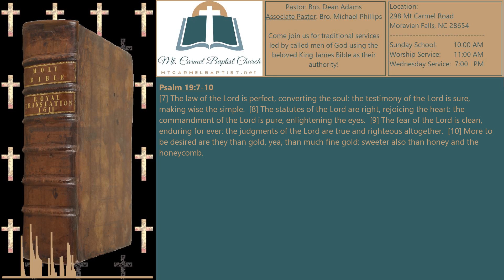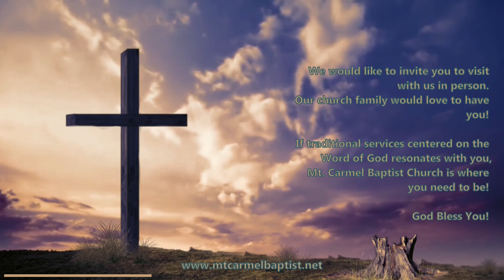Three Things You Can Be Sure Of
Wednesday evening service at Mt. Carmel Baptist Church in Moravian Falls, NC on September 11, 2024.